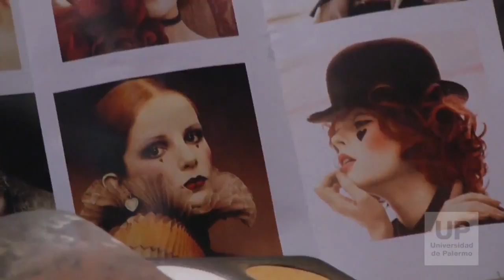Noviembre 2013 | Backstage - Día 7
Moda en Palermo es el evento de indumentaria más importante de la Facultad de Diseño y Comunicación de la Universidad de Palermo donde, cuatrimestralmente, los estudiantes exponen sus producciones.

Aquí podras ver el Área Moda de la Facultad de Diseño y Comunicación